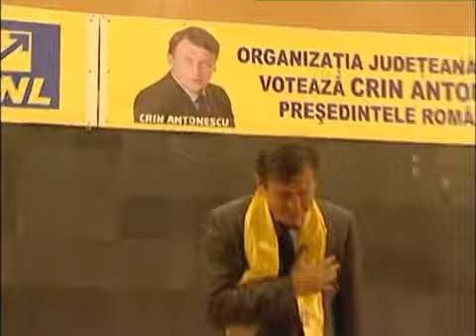Intalnire cu Organizatia judeteana Giurgiu, 4 septembrie 2009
Crin Antonescu si Calin Popescu Tariceanu s-au intalnit cu Organizatia judeteana Giurgiu, prilej pentru candidatul la alegerile din 2009 de a-si intari increderea in echipa PNL si in noul model de campanie electorala pentru scena politica din Romania